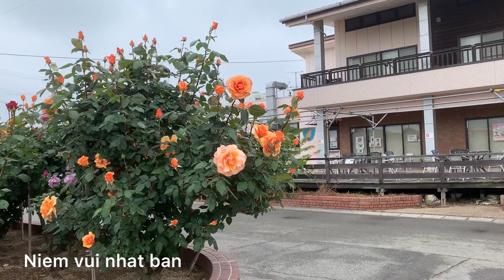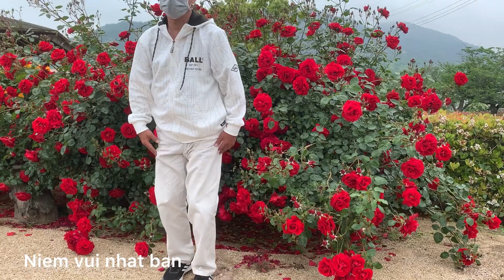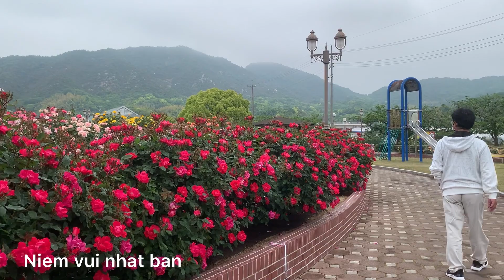Đi công viên hoa hồng ở Nhật / go to Rose flower park in Japan